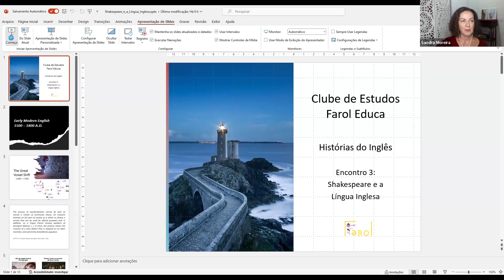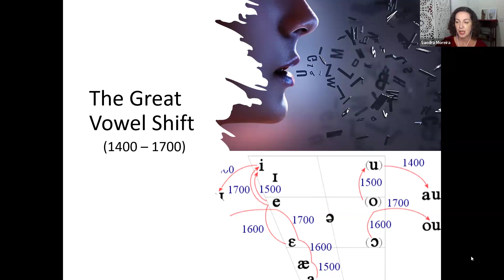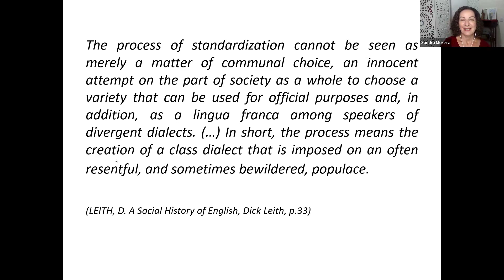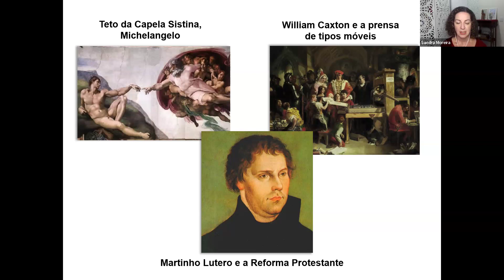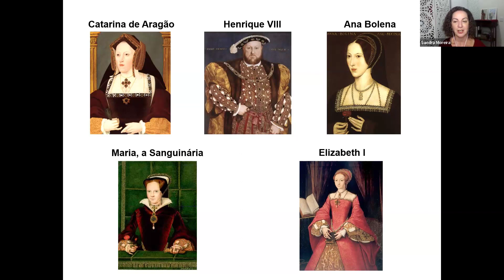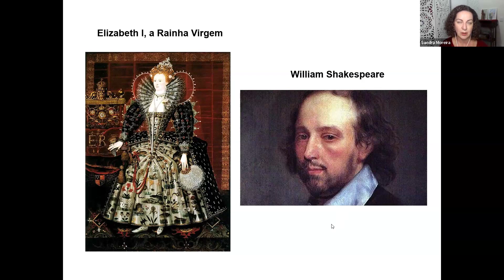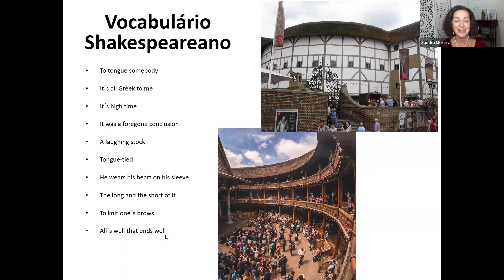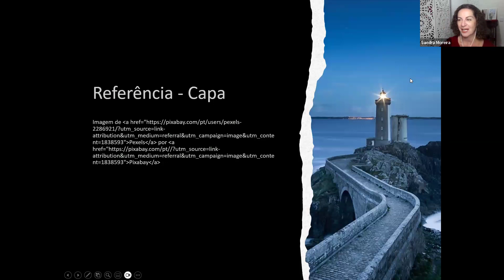Clube de Estudos - Farol Educa: histórias do inglês (Encontro 3 - Shakespeare e a língua inglesa)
Neste terceiro encontro chegamos ao Renascimento, à Reforma Protestante, ao desenvolvimento da prensa de tipos móveis e a monarcas absolutistas, como Henrique VIII e Elizabeth I. E o que tudo isso tem a ver com Shakespeare e a língua inglesa? Assista a esse encontro e descubra!